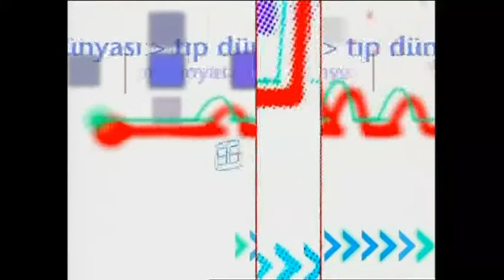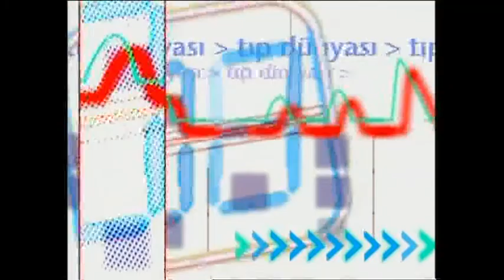Dr Necmi Bayraktar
Üroloji (Bevliye) konuları konuşuluyor.